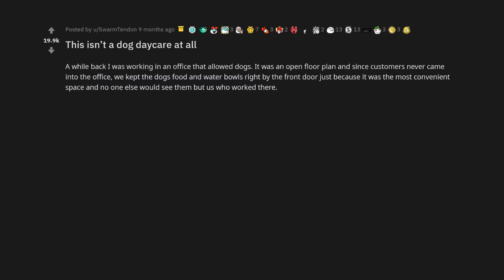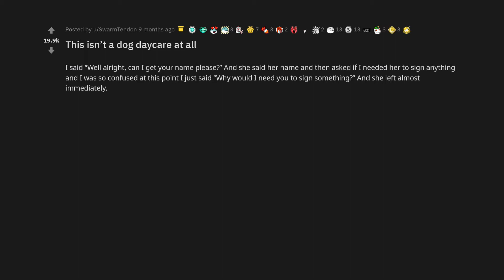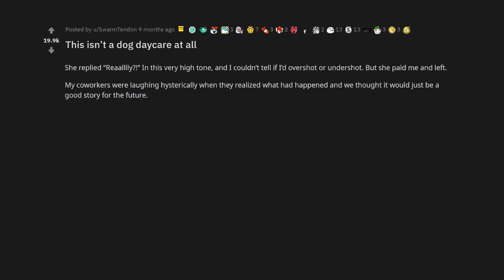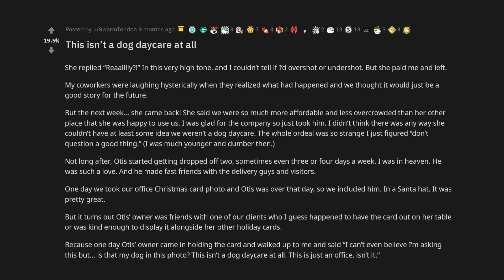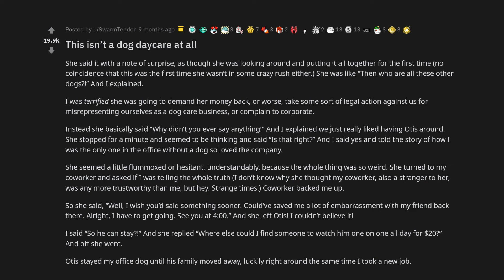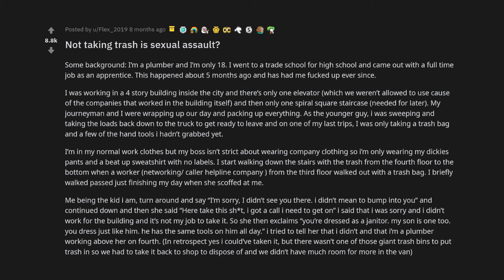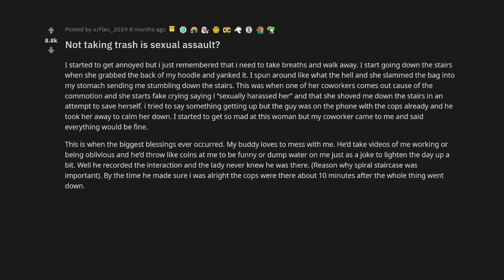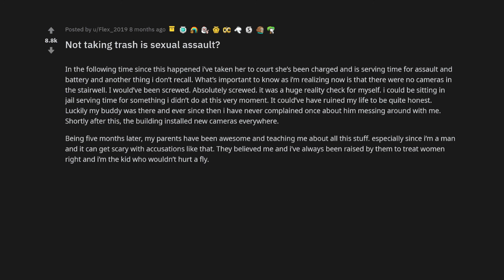This isn’t a dog daycare at all - r/IDontWorkHereLady #3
i have 2 stories for you today, both from IDontWorkHereLady.
I specially like the first one, just a sweet little story

1.This isn’t a dog daycare at all
2.Not taking trash is sexual assault?